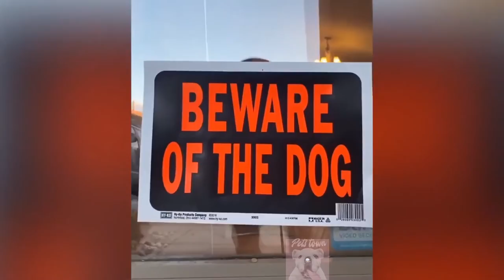02 - Bet you can't hold your laughter - Best Funny Animals compilation